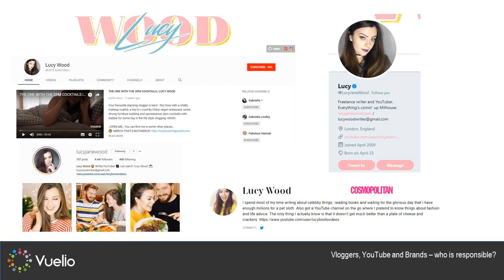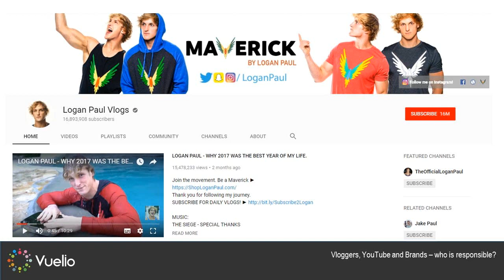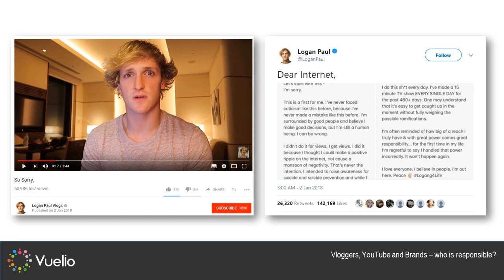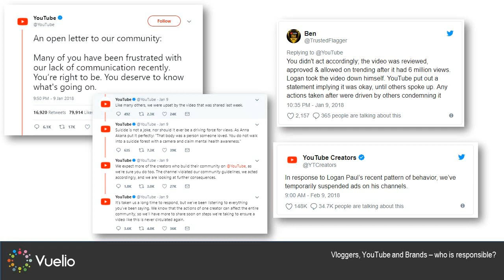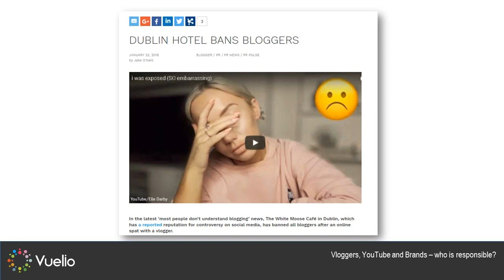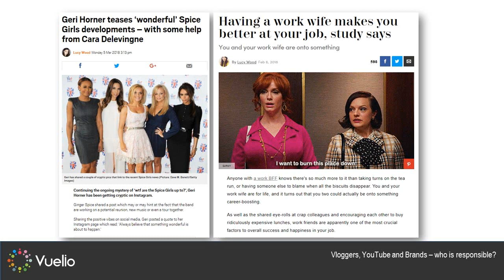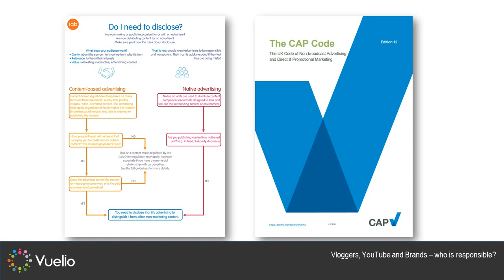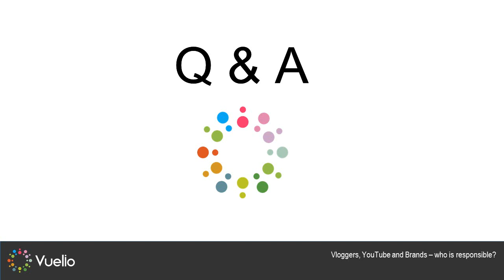Vloggers, YouTube and Brands - Who is Responsible -- Vuelio Webinar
Logan Paul thrust vlogging into the global spotlight, with a controversial video making him headline news around the world. The post led to a huge backlash against the millionaire vlogger, with YouTube changing its rules about monetising content and booting Logan Paul off its elite preferred ad programme.
But who is ultimately responsible? Should vloggers be regulated like journalists?
Lucy Wood, vlogger, blogger and freelance journalist, will guide us through the confusing world of brand collaborations on YouTube and outline best practice for everyone.